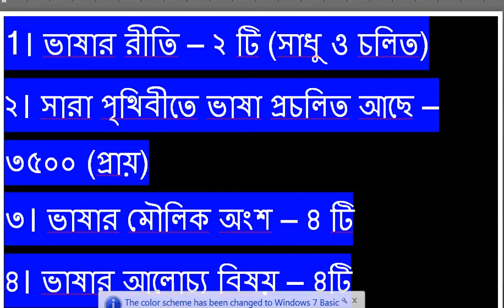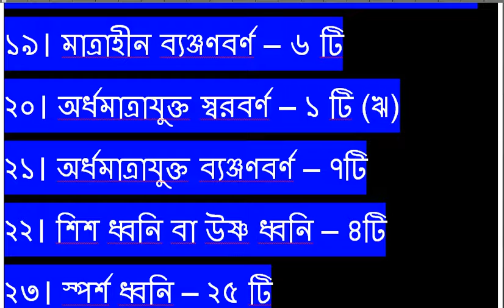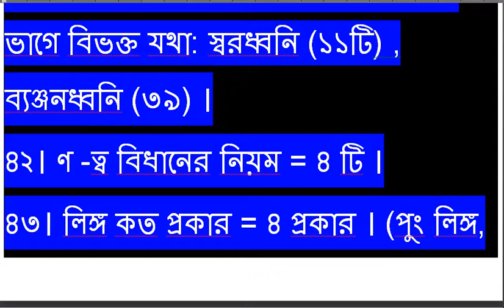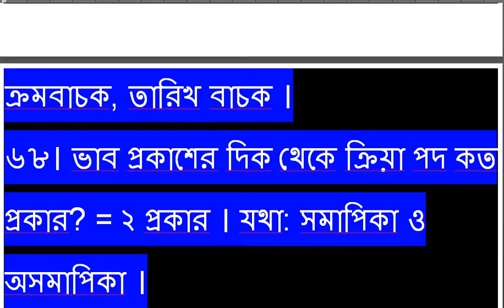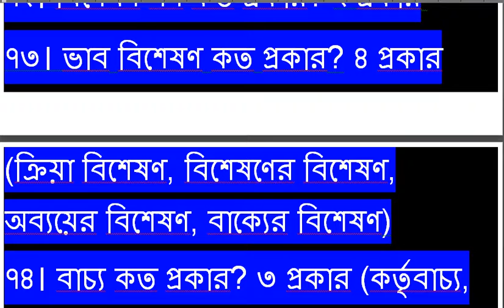বাংলা_ব্যাকরণে_সংখ্যা ssc hsc bcs bank exam